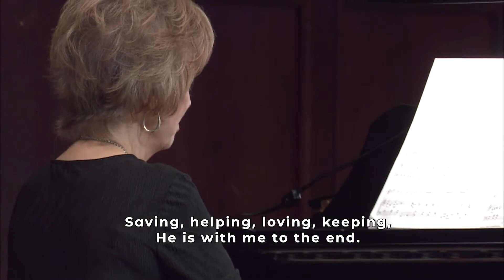Peace In Troubled Times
Frazer's traditional worship team has a special service of scripture and music to focus on God's peace during troubled times.